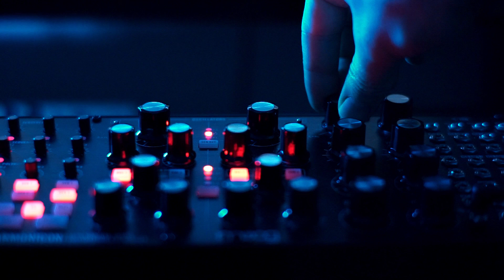Ambient Synth - Moog Subharmonicon and Mother 32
This was going to be a solo Subharmonicon video, but the rich, lush chords were just begging to have a solo lead played on top from the mother 32. Rather than having the lead take the spotlight, I wanted it to blend in with the chords of the Subharmonicon, so the filter isn't open very much. I actually prefer ambient music without a lot of high frequency content and the end result of the two synths blended together is very smooth, and darker sounding. I hope you enjoy the sonic soundscape!